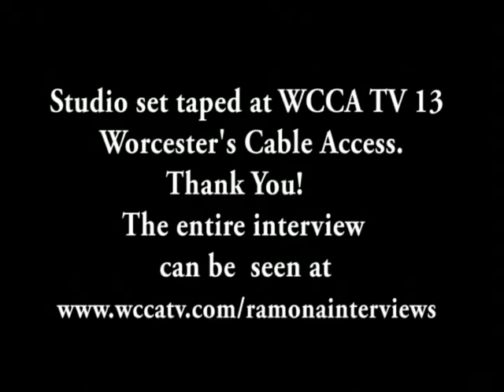CDC Worcester Eastside.avi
Ramona talks with Dominick Marcigliano about the mission behind the Worcester Eastside CDC and the expanding youth programs for the District.